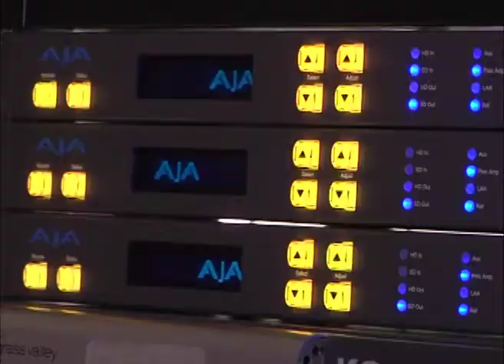La Red en Michoacán